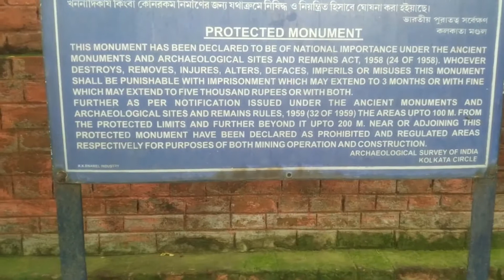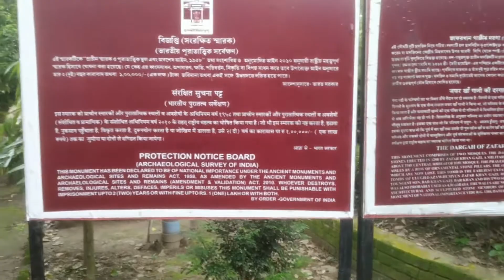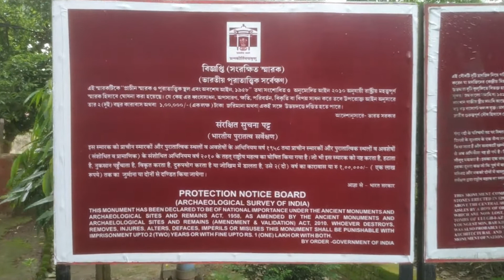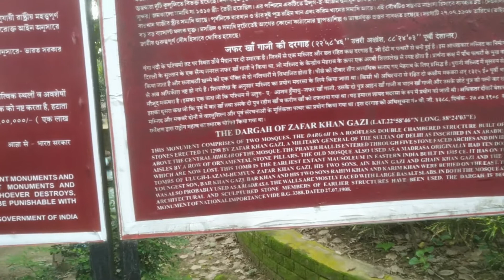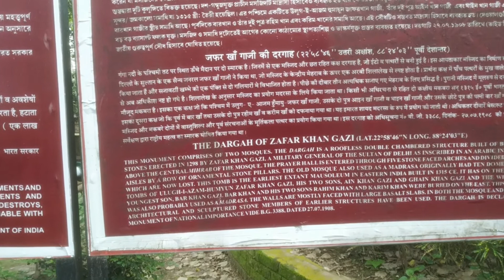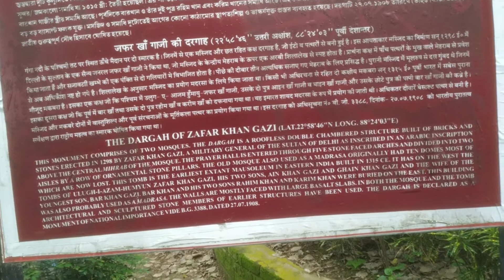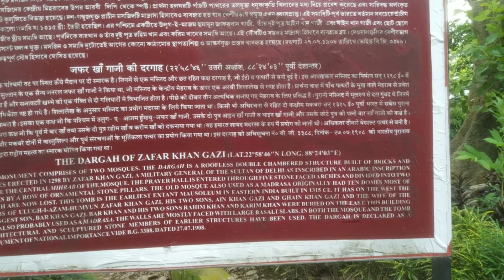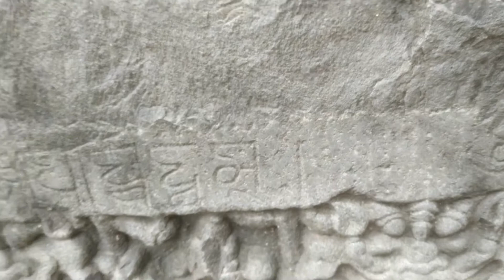FIRST SOLO RIDE SHORT SURPRISE TRIP AFT